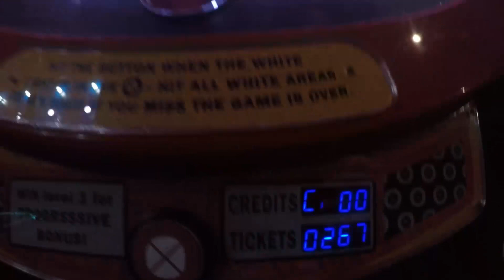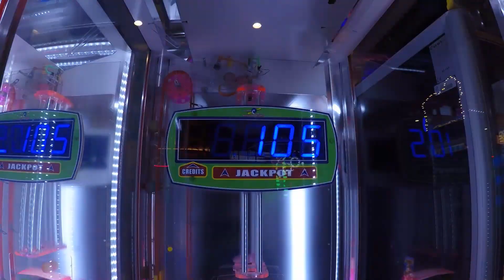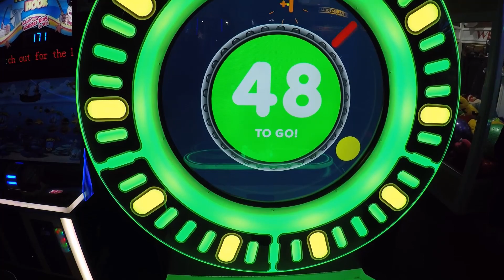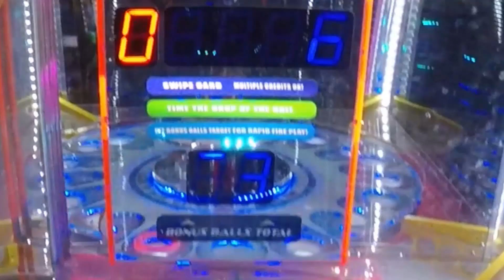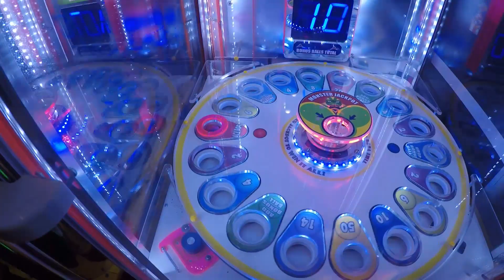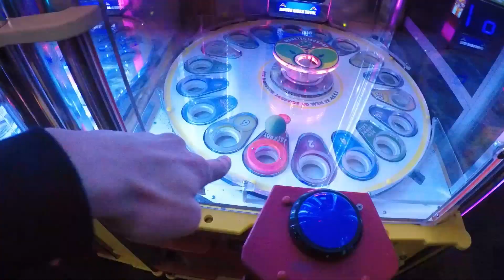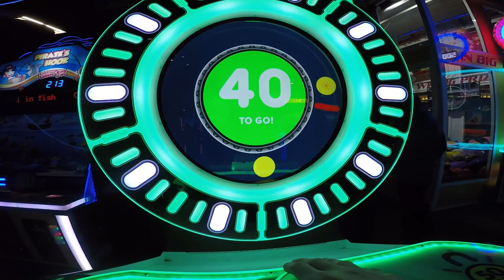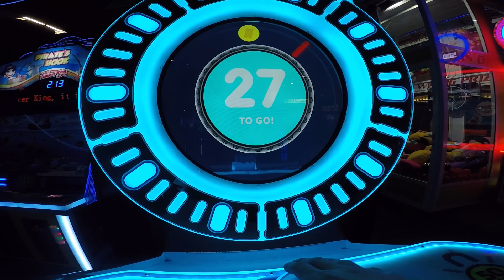3,300 Arcade Tickets in 30 Minutes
I'm at the arcade with a challenge to win 3,300 arcade tickets in under 30 minutes for the mystery prize. I will play games like Monster Drop, Power Drop Extreme, Quik Drop, Pop the Lock, and more, trying to win as many tickets as I can for the prize that's a mystery! Let's play + have some fun and get that jackpot!